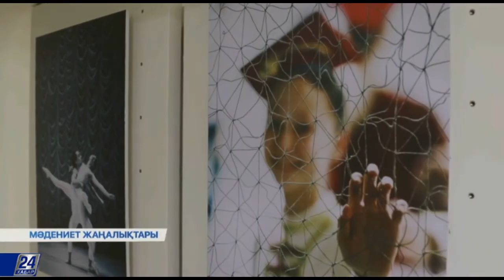Словенияның ұлттық балет және опера театры Астанада өнер көрсетті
Словенияның ұлттық балет және опера театры «Астана балет» сахнасында өнер көрсетті. Театр труппасы кештің бірінші бөлімін голландиялық көрнекті хореограф Ханс ван Маненнің бір актілі балеті «Бес Тангомен» ашты. Туынды әлемдік балет ансамблдерінің тұрақты репертуарына айналған. Пьяцолла музыкасында жасырынған испан элементтері пуантадағы бимен сабақтасады. Бишілер әуеннің сазды ырғағымен асқақ сезімді сипаттайды.